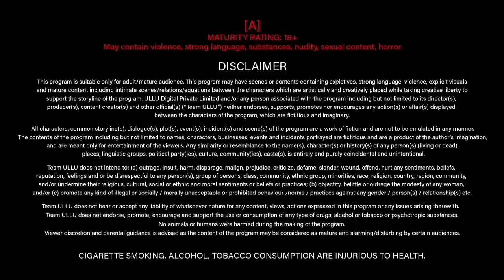Besharams Ott | Good Luck Web Series | priyanka chaurasiya upcoming web series ! good luck